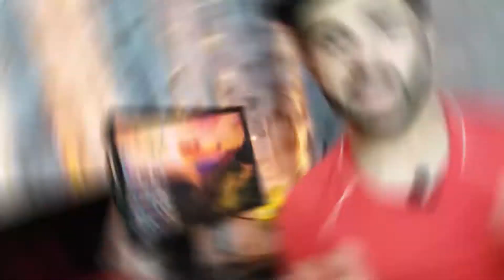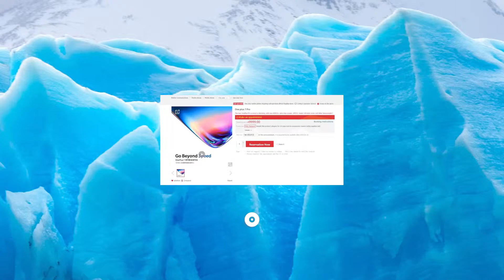OnePlue 7 Pro - Windows 10 825M Update 😱, IOS 13, Mi Express Kiosks in India 🔥, TTNN #1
Is video may main nay aapkay saath share ki hain kuch zabardast news like oneplus 7 pro booking start, windows 10 825M active users,  IOS 13, mi express kiosk, motorola one vission  everything i covered in this video so watch this video and enjoy !